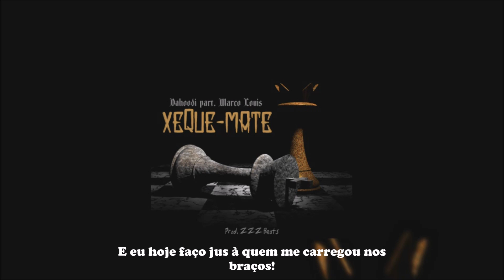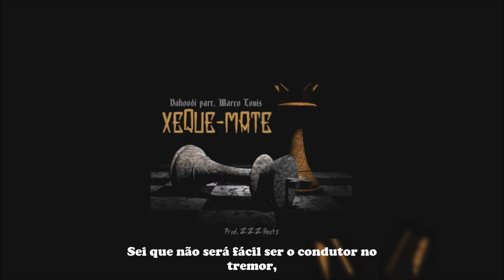Dahoodi Part. Marco Louis - Xeque-Mate (Prod. ZZZ Beats)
Ficha

Artista: Dahoodi
Participação: Marco Louis
Mixagem e Masterização: ZZZ Beats
Beat: ZZZ Beats
Ano: 2018

Letra

(Dahoodi)
Qualquer que seja sua fé,
tenha fé primeiramente em si mesmo,
é necessário juntar forças e lutar...
Para um mundo melhor,
é necessário antes de tudo a esperança...
E o Rap trás essa essa esperança!

Mano, pra muitos que me julgam eu não sou ninguém,
Porém, sigo e arrisco  além de somente fazer o bem,
mas mesmo assim passei pelo pão que o diabo amassou,
e olha que ele tentou, me desmotivou, me torturou...

Jesus até chorou, quando ele me avistou,
Porque satanás fez de tudo para a me recrutar,
para do bem me afastar, mas eu resisti para aqui estar...
E o Rap compromisso  com vocês compartilhar...

Podem até da minha música duvidar ou não gostar,
talvez por causa do meu estranho linguajar,
ou pela falta de putaria que desvia o foco da poesia,
ou a apologia a violência  que promove a burguesia...

Eu confesso em poesia, nas palavras cogito...
Meu linguajar me denuncia, que aqui sou perito...
Pois só em Cristo, o dom me foi revelado...
E hoje eu faço jus à quem me carregou nos braços!

(Marco Louis)
Por vários séculos, momentos incertos!
Cristo é a Palavra, a base dos meus pensamentos...
Vencendo os tormentos, permanecendo intacto...
A fé que me motiva, derrubando obstáculos!

É xeque-mate! Hoje sou livre da jaula...
É xeque-mate! Um peregrino na saga!
É xeque-mate! O inimigo não me abala!
É xeque-mate! Somente o amor nos salva!

(Dahoodi)
Hoje, livre das drogas, livre, posso dizer...
Em gratidão a ti senhor permaneço até morrer...
Confesso que várias vezes fui consumido ao desejo...
Mas, tu sempre esteve ao meu lado, no desespero...

Misericórdia nunca me faltou...
Prato de comida e um teto jamais me faltou...
A mão estendida nunca me faltou...
Tudo o que sou, sou graças a ti Senhor!

Além das montanhas, vejo a vitória!
Sei que não é fácil, só alcança quem corre...
Quem vai atrás e não lamenta a trajetória,
não reclama, só agradece, prevalece e pode...

Se pode, ajuda à quem, sem medir também...
O seu melhor, o meu melhor em respeito, amém!
Quebrando o paradoxo e erradicando o preconceito ortodoxo,
Confesso, em Cristo os humildes jamais serão expostos!

(Dahoodi)
Sei que não será fácil ser o condutor no tremor,
pode vim ditador com arma, fogo e dor!
porque sou o extintor lírico que ofusca o opressor e,
usa palavra e a transforma em amor...

Faça seu melhor, não deixe nada para depois,
Plante o bem e não viva a vida no amargor...
Se até no lixão, meu truta, nasce flor...
Porque seremos nos que vamos ser o agressor?